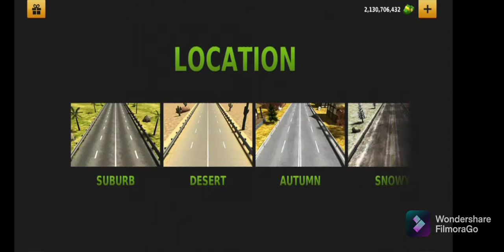Traffic Racer Gameplay#1 (Police Chase)